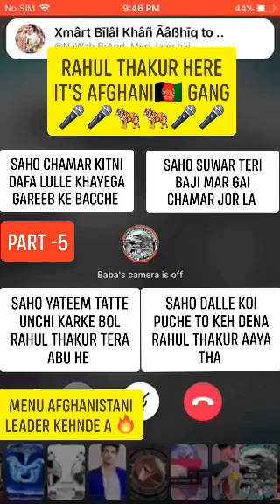SAHO CHUDAI PART -5